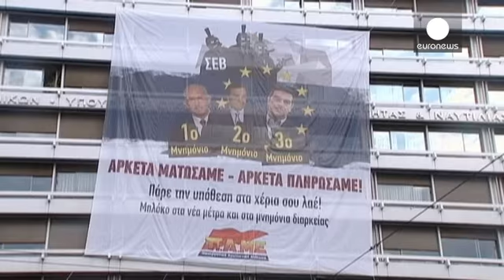تظاهرات در یونان، نگرانی از مذاکرات در بروکسل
جمعیت ناراضیان یونانی در اعتراض به برنامه ریاضت اقتصادی مقابل ساختمان وزارت دارایی در آتن، پایتخت تظاهرات کردند.

راه حلی که الکسی سیپراس، نخست وزیر یونان برای برون رفت از بحران باید ارائه دهد نمی تواند مردم کشورش و اتحادیه اروپا را همزمان راضی کند و این بن بستی است که دولت چپگرای یونان با آن روبروست.

یکی از معترضان می گوید: "بیانیه نخست وزیر درباره معامله ای که برای حل مشکل در پیش دارد، به نوعی اعلام جنگ با طبقه کارگر است."

مذاکرات یونان با اتحادیه اروپا تاکنون به توافقی نرسیده است و بستانک…